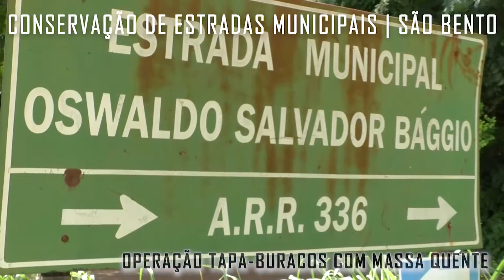OBRAS URBANA E RURAL